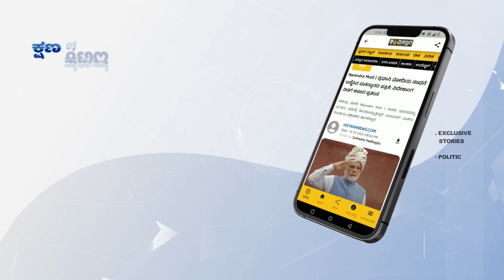ಕಲಾವಿದರಿಗೆ ಸಿಗುತ್ತಾ ಪೆನ್ಶನ್‌? | DK Shivakumar will Fulfill Actress Leelavathi Demand? | Vistara News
ಡಿಸಿಎಂ ಡಿ.ಕೆ.ಶಿವಕುಮಾರ್ ಅವರು ಇಂದು ಹಿರಿಯ ನಟಿ ಲೀಲಾವತಿ ಅವರ ಮನೆಗೆ ತೆರಳಿ ಆರೋಗ್ಯ ವಿಚಾರಿಸಿದರು. ಬಳಿಕ ವಿನೋದ್ ರಾಜ್‌ ಜೊತೆ ಕುಳಿತು ಮಾಧ್ಯಮದವರೊಂದಿಗೆ ಮಾತನಾಡಿದ್ದಾರೆ.